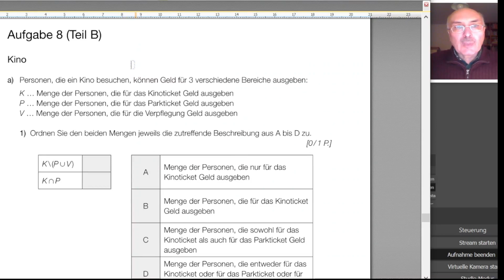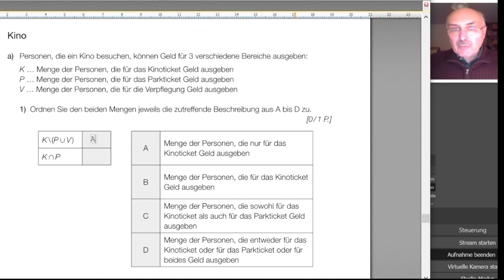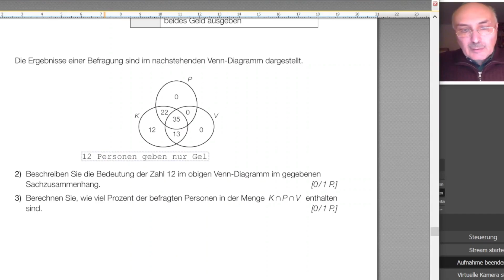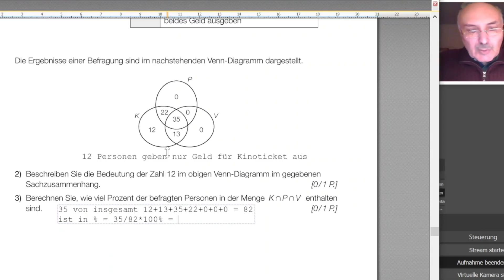Mathematik Matura Sept.21 Aufgabe 8a) KINO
Thema: Mengen